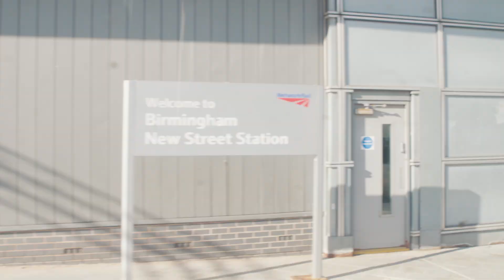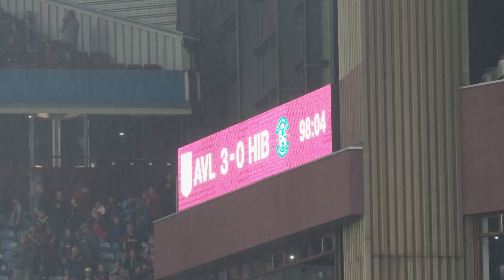Aston Villa vs Hibernian | On The Road: ALL ACCESS | Brought To You By Joma Sport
Despite the result, a special European night for the Hibees thanks to our incredible supporters.

Enjoy the best footage from the away end at Villa Park, as well as some of the highlights from the game.